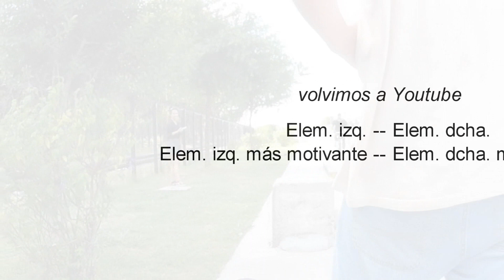Mi Spot favorito en Buenos aires /Descubriendo Spots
En Esta nueva sección del canal vamos a estar subiendo spots callejero de todo el mundo . con la dirección exacta para que vallas a conocer y patinar con todo !

Dirección exacta spot: Av. Alicia Moreau de Justo 152, Puerto madero

Que te parece el Spot lo conoces?
Dejanos tu comentario aca abajo!